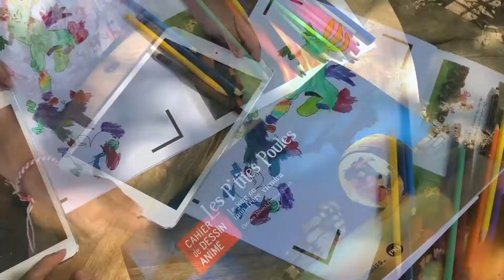Cahier de Dessin Animé - Les P'tites Poules & Application BlinkBook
Le livre de coloriage qui se transforme en dessin animé avec l'application gratuite BlinkBook.
1- Je colorie
2- Je prends en photo
3- Magique, ça s'anime !

Acheter ce cahier de Dessin Animé
Une co-édition : Éditions Animées & Pocket Jeunesse